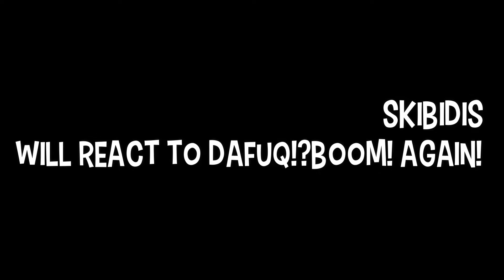skibidi toilet React to skibidi toilet 74 (full)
astro fleet invades the earth
titans confront g-toilet while cameramen infiltrate last piece of skibidi lab

 credit
Application or Program that we used to edit reaction :
Filmora
Obs
Photoshop
Picsart
memes
Creation time:
3hours (with characters creation)

CREDITS
DaFuq!?Boom ! Check and sub his channel Bruh